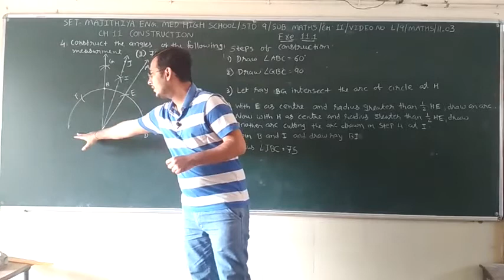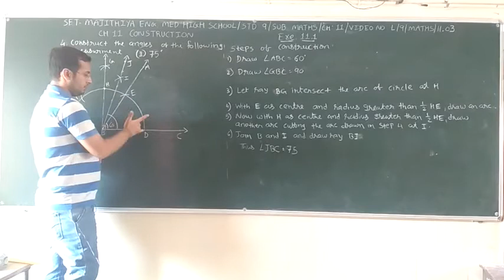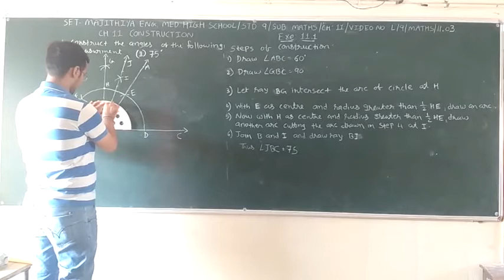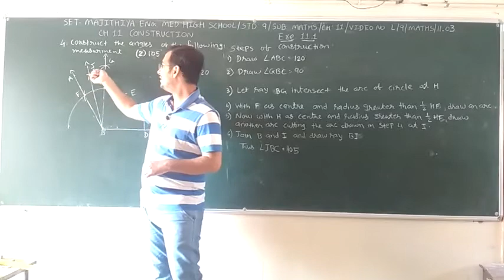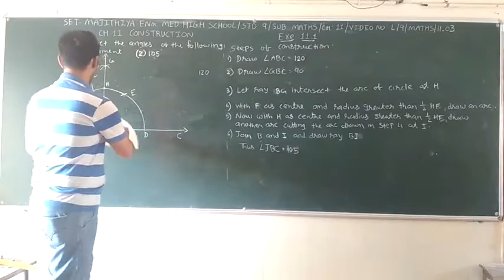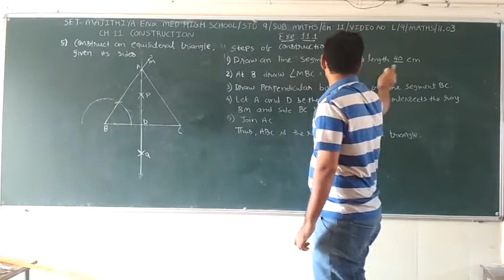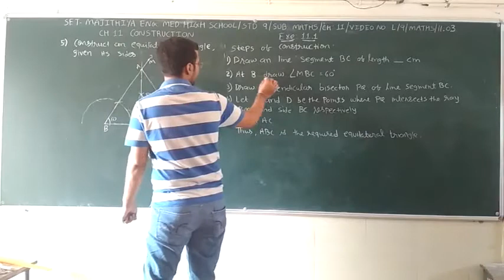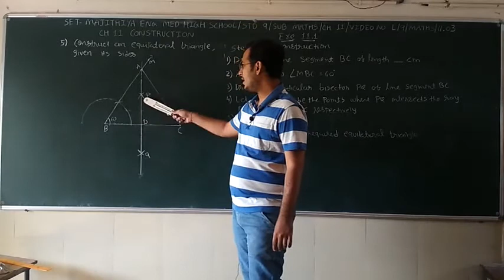SET - L/09/MAT/11.03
SET - MAJITHIA ENG. MED. HIGH SCHOOL – STD. – 09 – SUBJECT – MATHS – CHAPTER - 11.03